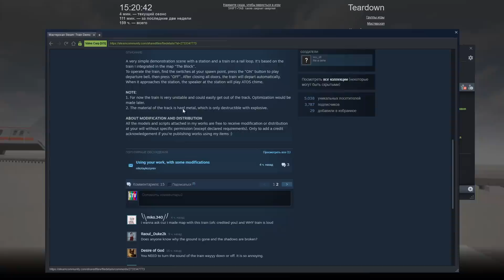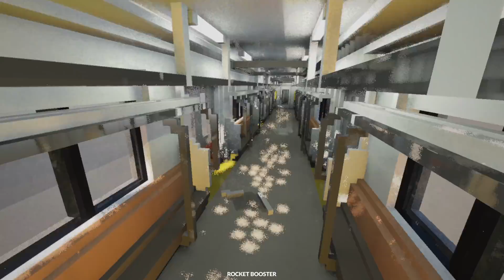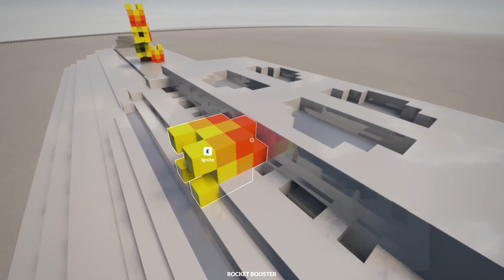ВЗОРВАЛ НОВЫЙ СОВРЕМЕННЫЙ РАБОЧИЙ ПОЕЗД В TEARDOWN!